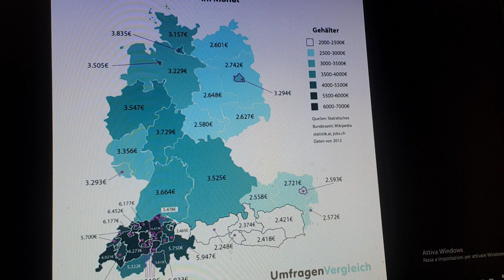Stipendi Germania Svizzera Austria!